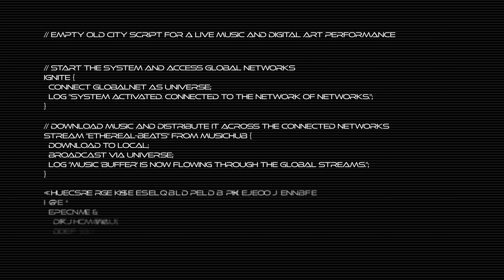「KAMITSUBAKI FES ’24 THE DAY THE EARTH STOOD STILL」出演決定！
Empty old City「KAMITSUBAKI FES ’24 THE DAY THE EARTH STOOD STILL」
Empty old Cityの出演決定！

2024.8.8(Tur)
パシフィコ横浜 国立大ホール
OPEN 12:30 / START  13:30

Music, SoundDesign  :  Neuron
Movie ：GUANG BAIYAN